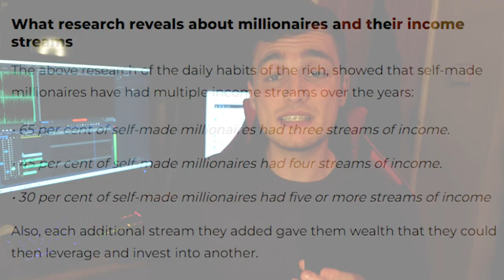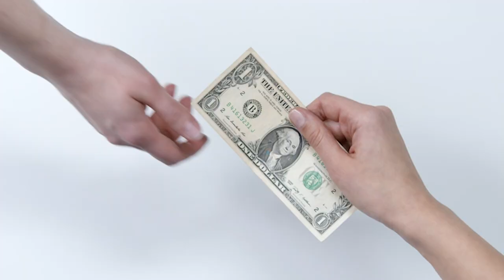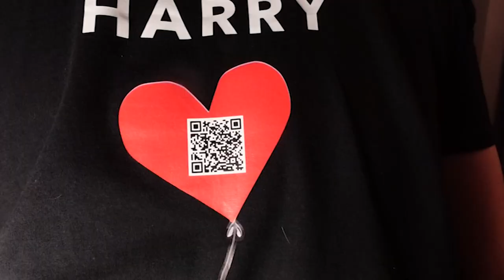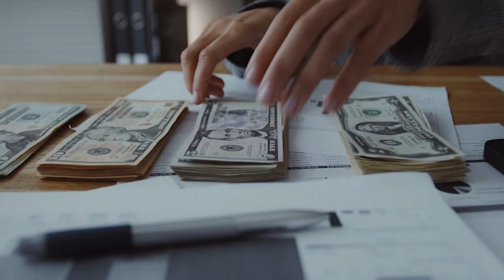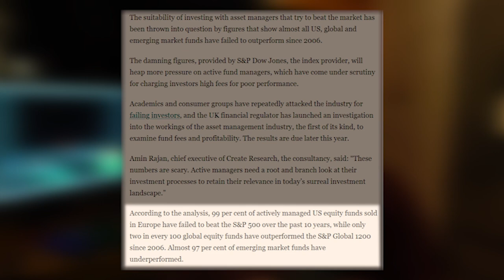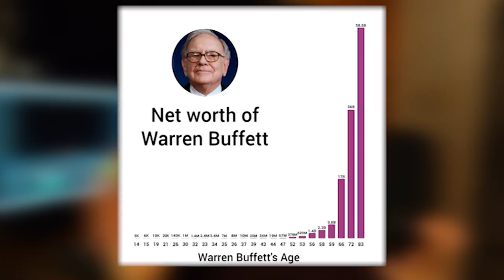8 AMAZING Side Hustles To Make £1000 Per Month In 2022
GET YOUR FREE STOCK WORTH UP TO £100 ON TRADING212 - USE CODE: FysW0jiL

Chapters:
00:00 - Introduction
02:40 - Current Account switching
03:43 - Matched Betting
04:33 - Affiliate Marketting
06:40 - T-Shirt Designing
09:00 - Shoe Flipping
09:45 - Investing
12:35 - Drop-Shipping
13:43 - Social Media

THE BEST SIDEHUSTLES TO MAKE £1000 PER MONTH IN 2022.

1) Current account switching
Now although this wont make you £1000 a month alone, it is a great start to getting some cash for free, if you are struggling to get off the bat. You can do this every year with any banks, as they want your custom. They will always have different offers on so make sure you check the best one for you.

2) Matched Betting
This is a GREAT way of making some cash off the bookies, EASILY and RISK FREE if you do not make any mistake, so make sure you take time to learn how to do it properly, and DONT skip steps. Once you learn the reins, you will be able to do this no problem. I have made a lot of money from this.

By finding companies that you believe in and that are valuable to other people, why not get paid to promote their services? This is a passive source of income, where you put in an initial amount of work, and get paid forever for this work. What could be better?

4) T-Shirt Designing
If you enjoy passive income, have a creative mind and a good style for fassion, then T-shirt designing could be for you. Yes you will have to learn how to create designs using Photoshop, Illustrator and Canva, however, once learned how to use these skills, you forever be able to use them for other things. You can learn these skills from SKILLSHARE link is here (). You can upload these designs to print of demand websites such as RedBubble, Printful and Zazzle.

5) Shoe Flipping
Yes, you can upscale Limited Edition Shoes for a profit. This happens as people miss out on the opportunity to buy these, and they then become unavailable. You want to get these shoes before they run out of stock, mainly Jordan 1's, 4's, Balenciaga's... And you will want to re-post these shoes on Facebook Marketplace, Ebay, Amazon when the shoes are unavailable for a 20-25% profit.

6) Investing
In my opinion, this is one of the most important side hustles, as this should be performed by everyone earning money, as this sets a certain amount of your annual income away, so it can grow in the stock market. On average, if you POUND COST AVERAGE, in the S&P500, you will beat 99% of investors and will have had a pretty healthy return in the past 30 years. Time in the markets beats timing the markets.

7) Drop-shipping
If you have a variety of computer skills, why not start Drop-shipping? This is where you souce a product from china, which is very cheap, create promotion for this product by creating advertisements through social media e.g tiktok, youtube, twitter, facebook and link them to a website you may have created via SHOPIFY, and upscale the product. This can be as passive as you would like it to be, if you are thinking about using AMAZON FBA.

You can get paid for any social media you start doing by running advertisements through your videos. You do need a large following for this to become a reality, but with consistent uploads in a specific niche, you could possibly make it.

Good luck to starting these Side Hustles.

Peace